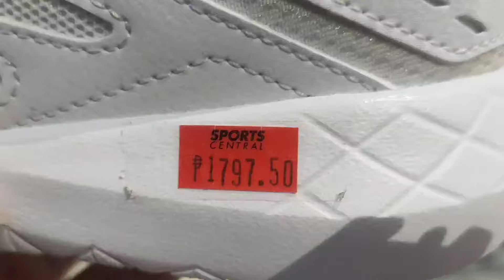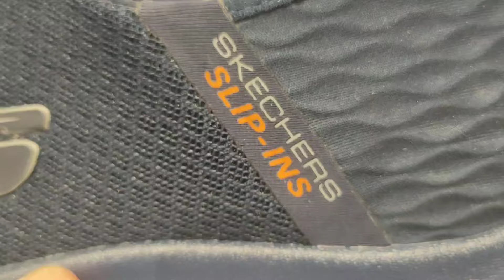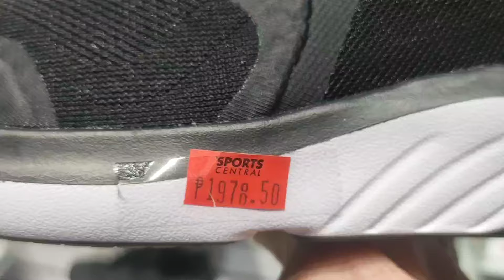SPORTS CENTRAL OUTLET BODEGA NG SAPATOS NEAR ABS CBN 70% off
LOCATION:
SPORTS CENTRAL M PLACE
116 GROUND FLOOR PANAY AVE.,
BRGY. SOUTH TRIANGLE QC

Up  to 80% tayo dito mga tol!

Please support my channel mga tol.🙏❤️